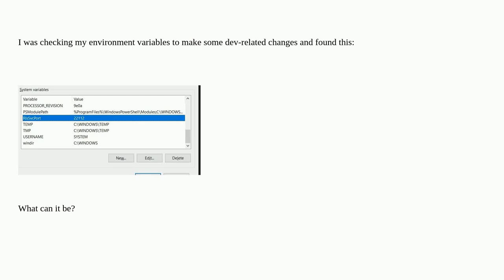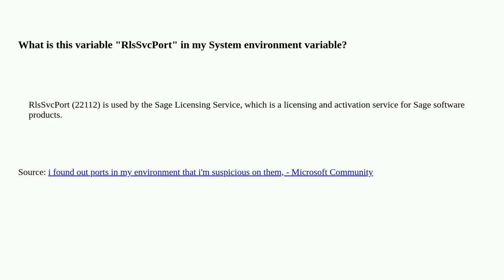What is this variable "RlsSvcPort" in my System environment variable?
A special thanks goes out to the community

  windows-10 security environment-variables